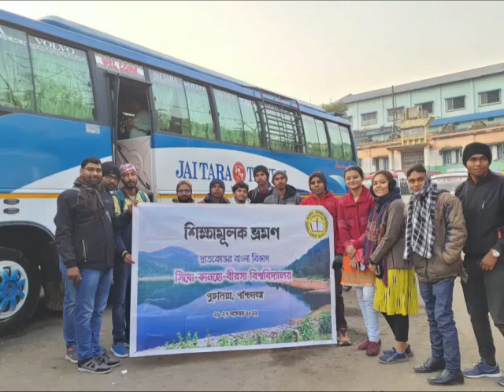SIDHO KANHO BIRSHA UNIVERSITY purulia 🥰🥰🥰gone to Shantiniketan Tour